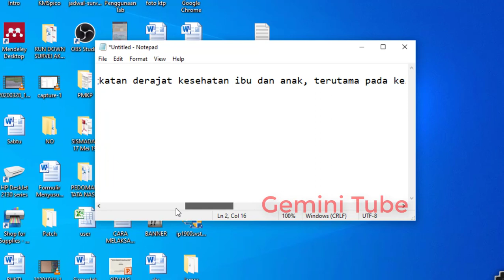Cara Agar Kalimat di Notepad tidak Memanjang ke Samping // Tips Administrasi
Pernah mengalami seperti yang di video ini kah? Saya salah satunya. Solusinya ternyata sangat mudah.